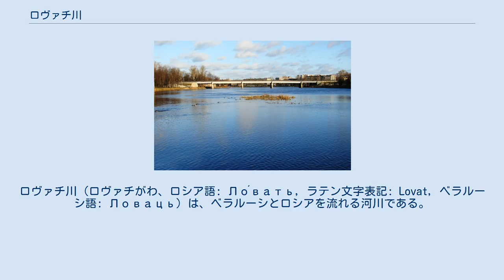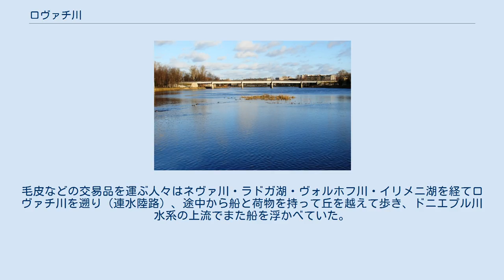ロヴァチ川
ロヴァチ川（ロヴァチがわ、ロシア語: Ло́вать, ラテン文字表記: Lovat, ベラルーシ語: Ловаць）は、ベラルーシとロシアを流れる河川である。
ベラルーシ北西部ヴィーツェプスク州のロシアとの国境付近にある標高170mのロヴァテツ湖（Ловатец）から出て、カーブを描きながらロシア領に入り北東に向きを変えヴァルダイ丘陵を抜け、プスコフ州とノヴゴロド州を経てイリメニ湖の南東に入る。
湖に入る付近では深さ4m、幅300mほどの大きさとなり、ポーラ川など他の流入河川とともに内陸デルタを形成する。
ロヴァチ川は11月末から1月初頭ごろには凍結し、3月から4月ごろに氷が溶けて雪解け水などを集めて増水する。
 主な支流にはクーニャ川、ポリスチ川（Полисть）、レディヤ川（Редья）などがある。
ロヴァチ川沿いの主な都市にはヴェリーキエ・ルーキ（Вели́кие Лу́ки）、ホルム（Холм）などがある。
 ロヴァチ川は河口から70km上流までは航行可能であるが、定期的な運航はなされていない。
しかし中世以前は、バルト海やスカンジナビアからビザンチン帝国への交易路がロヴァチ川を通っていた。
毛皮などの交易品を運ぶ人々はネヴァ川・ラドガ湖・ヴォルホフ川・イリメニ湖を経てロヴァチ川を遡り（連水陸路）、途中から船と荷物を持って丘を越えて歩き、ドニエプル川水系の上流でまた船を浮かべていた。